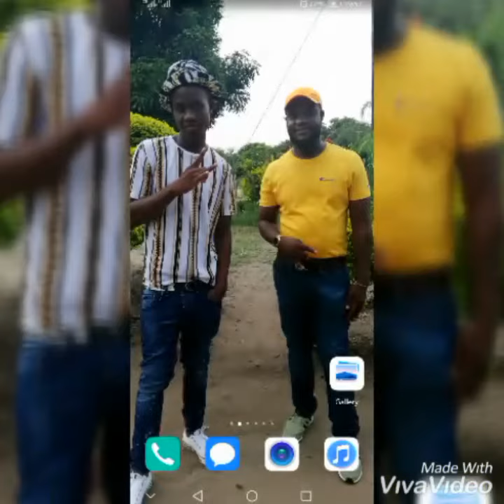Prince jay's pics.💓💞💓💜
Slide pictures